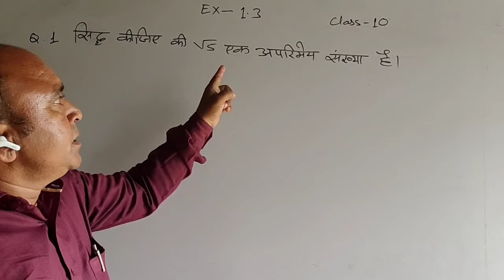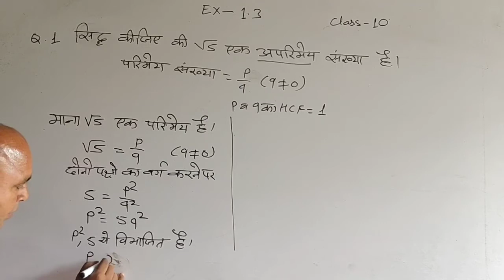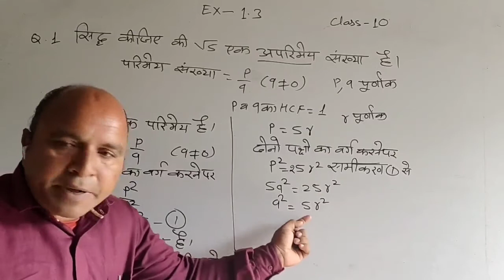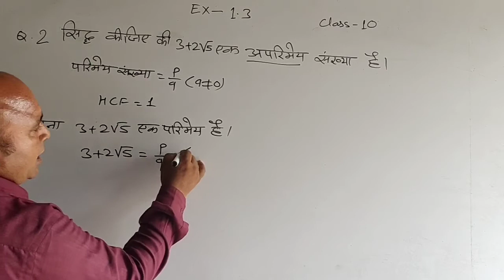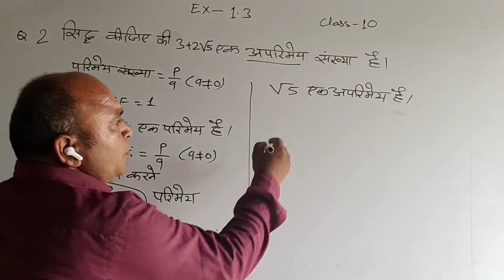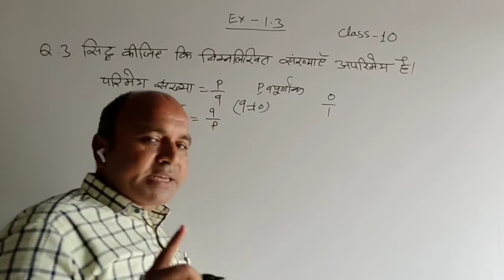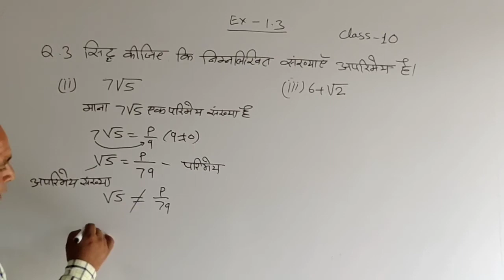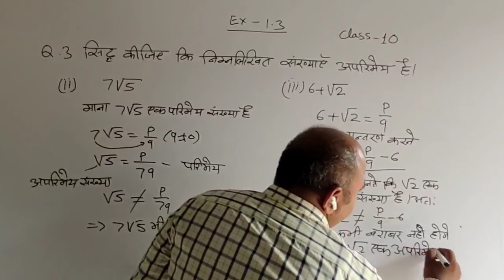Selfhelp/real number class10th exercise 1.3 in Hindi/कक्षा 10 प्रश्नावली 1.3/वास्तविक संख्याएं/SkSir